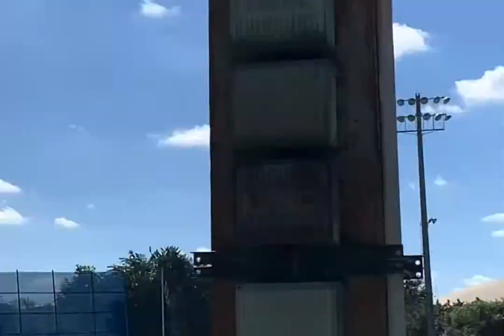2020 Senior Jonah Ravelo @ South Dade Senior with BP